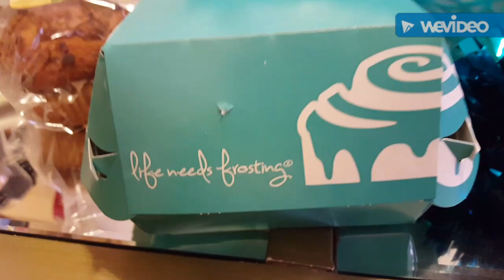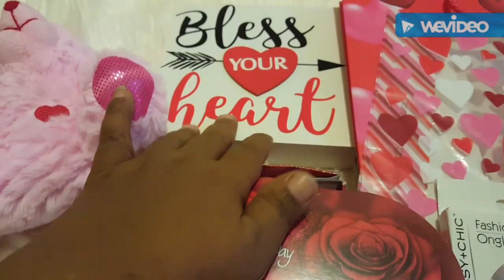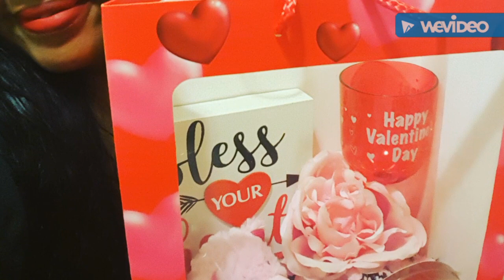DIY DOLLAR TREE REGALO PARA |SAN VALENTÍN ECONÓMICOS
DIY  DOLLAR TREE REGALOS PARA | SAN VALENTÍN ECONÓMICOS |